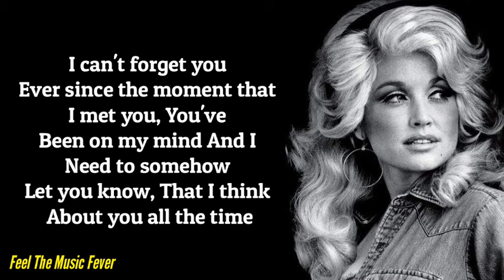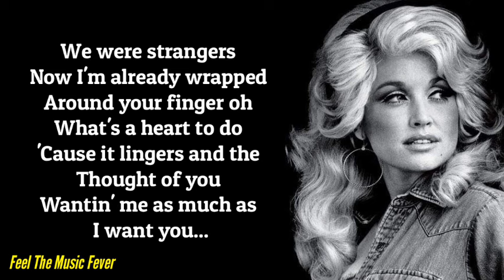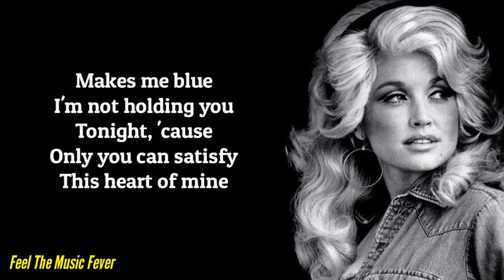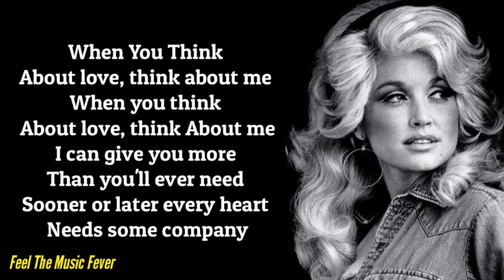Dolly Parton - Think About Love (Lyrics)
Enjoy The Lyrics Of 'Think About Love' by Dolly Parton. Nice Time.
LyricsFever Loves You If You're Reading This. Hahaha, Just Kidding.
I Do Not Own Part or Anything About This Song. Therefore, No Copyright Violation or Infringement Intended.